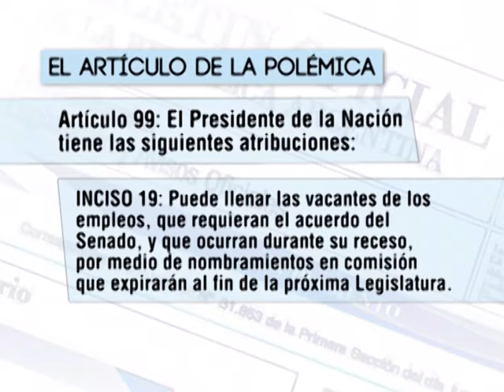QM NOTICIAS - MACRI NOMBRÓ DOS JUEVES DE LA CORTE SUPREMA - ENTREVISTA: PABLO GRILLO - ABOGADO